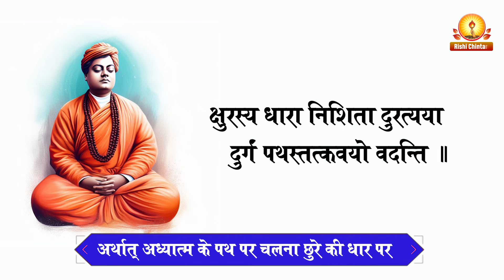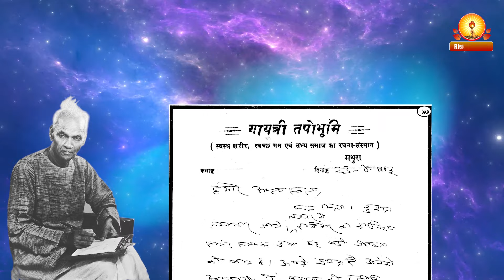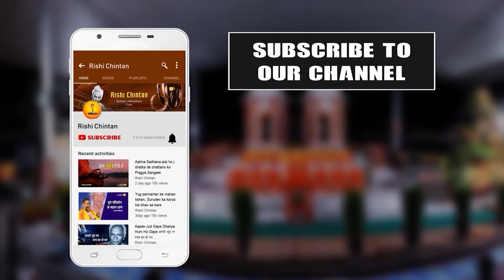आप हमारी आत्मा के सदा समीप रहेंगे | गुरुदेव के पत्र स्नेह | Rishi Chintan | Gurudev Ke Patra Sneh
आप हमारी आत्मा के सदा समीप रहेंगे | Aap Hamari Atma Ke Sda Sameep Rahenge
गुरुदेव के पत्र स्नेह | Gurudev Ke Patra Sneh

मित्रों,
           “एक साधक के जीवन में समय समय पर उतार - चढ़ाव आते हैं पर एक साधक को अपने जीवन में कभी विचलित नही होना चाहिए अध्यात्म का मार्ग ऐसा हैं जो कठिनाइयों से भरा हुआ हैं बिना कठिनाइयों के व्यक्तित्व में निखार नहीं आ सकता | इसलिए तो कहा भी जाता हैं |
क्षुरस्य धारा निशिता दुरत्यया दुर्गं पथस्तत्कवयो वदन्ति ॥
अर्थात् अध्यात्म के पथ पर चलना छुरे की धार पर चलने के समान हैं आपकी आध्यात्मिकता परिपक्व हुई या नही इसके लिए कठिनाइयों रूपी परीक्षा में से होकर गुजरना ही पड़ेगा| बिना किसी कष्ट के आपके  जीवन में, व्यक्तित्व में, चमक आ नहीं सकती “इसलिए तो समस्त संत महात्मा भगवान जो पृथ्वी पर अवतरित हुए उन्होनें कष्टों कठिनाइयों को आमंत्रण दिया, और हम सबके प्रेरणापुंज व पूज्यनीय बन गये |

गुरुदेव ने अध्यात्म का सही अर्थ बताते हुए कहा हैं कि अध्यात्म का अर्थ चिंतन की उत्कृष्टता से हैं गुरुदेव के कहे अनुसार सही अध्यात्म हम सबके जीवन में आये इन्ही कुछ भावों के साथ आइयें बढ़ते हैं आज के इस पत्र की ओर गुरुदेव का अपने अंग अवयवों से पत्र स्नेह |

प्रियजनों, जैसा कि गुरुदेव ने पत्र में कहा कि आप अपना जीवन लक्ष्य पूर्ण करते हुए दूसरों को भी तारेंगे ऐसा विश्वास हैं हम सभी अपने जीवन लक्ष्य को प्राप्त करे और पूज्य गुरुदेव के विश्वास को पूर्ण कर पाए ऐसे सदगुरुदेव से प्रार्थना करते हैं |
धन्यवाद् .

*शांतिकुंज की गतिविधियों एवं ग्रुप से जुड़ने के लिए अपना नाम लिख कर WhatsApp करें*